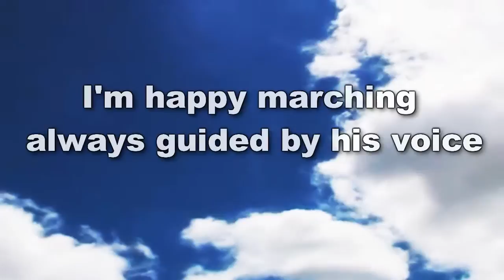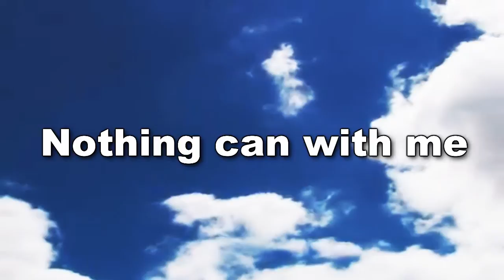Todo Lo Puedo En Cristo - I Can Believe In Jesus / English Version HD